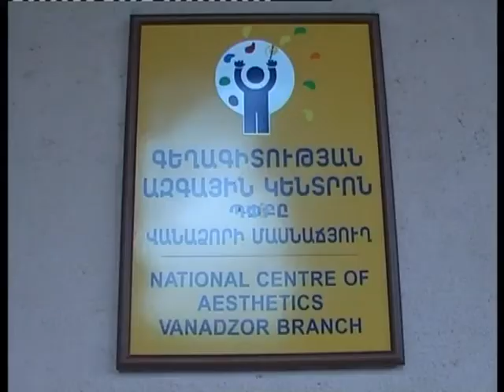LORI TV - ԳԱԿ ՎՄ-ի սաների անեզր երեւակայությունը